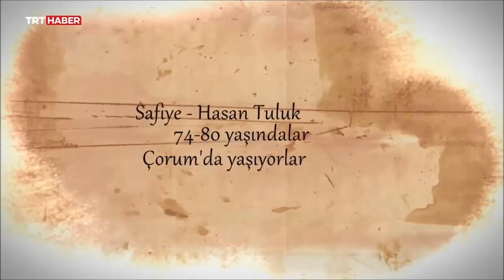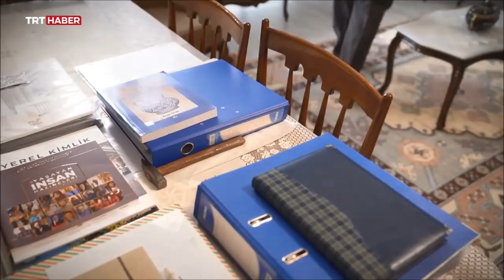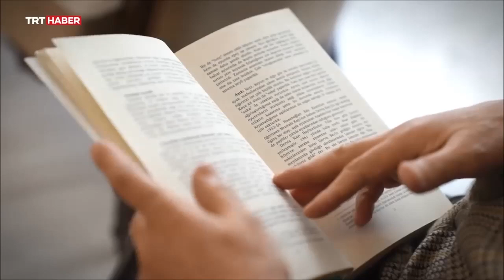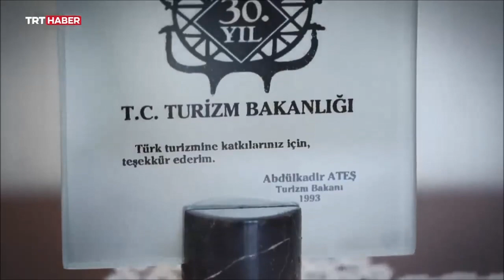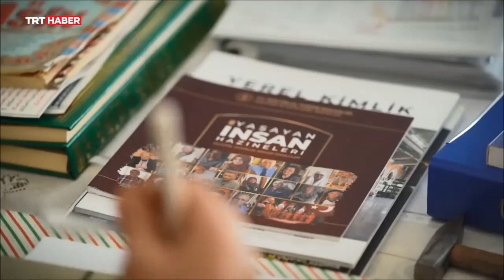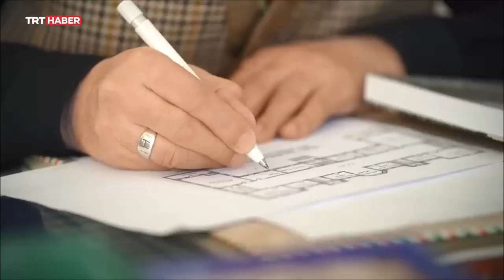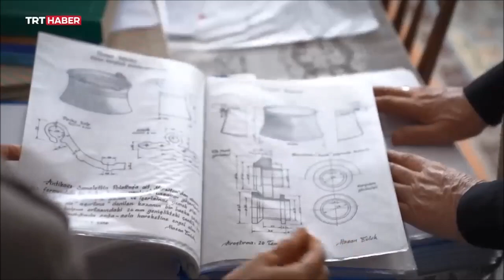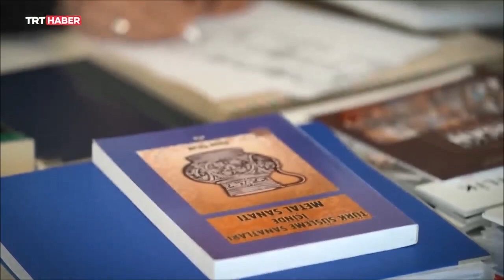HASAN TULUK (METAL SANATÇISI) ÇORUM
HASAN TULUK (METAL SANATÇISI)
Video kültür hizmeti amacına mebnidir, herhangi bir maddi kaygısı yoktur.
Ekrem Mühürdar